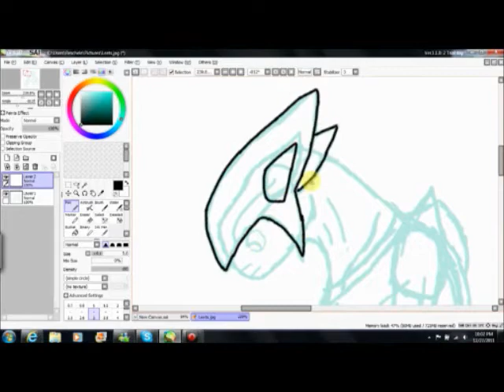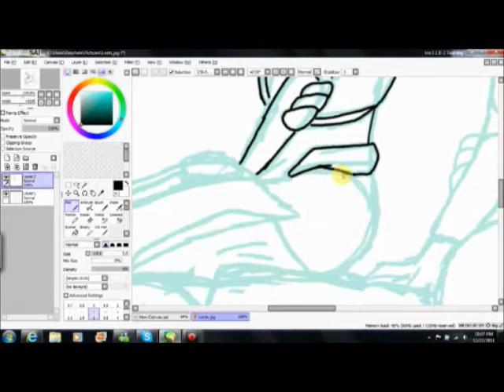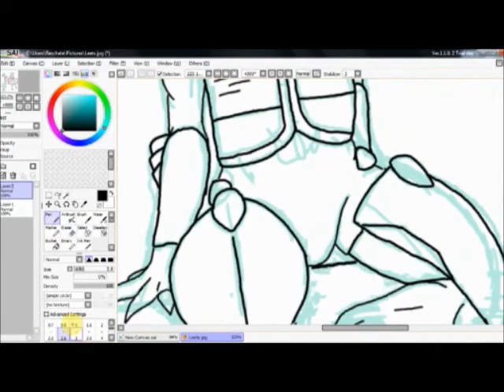Drawing Elites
Nuttin much, just draw some leets :P